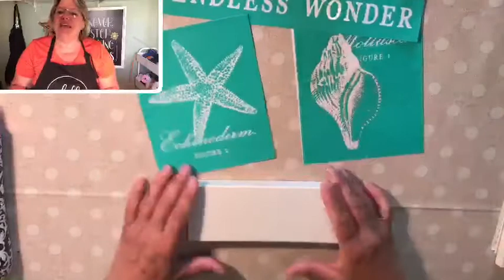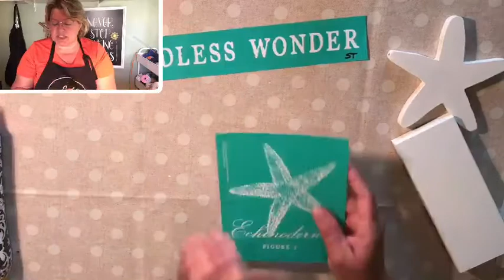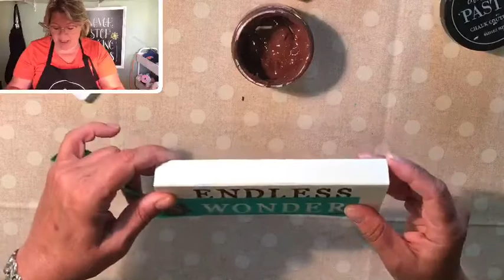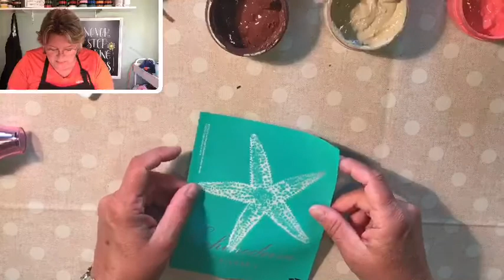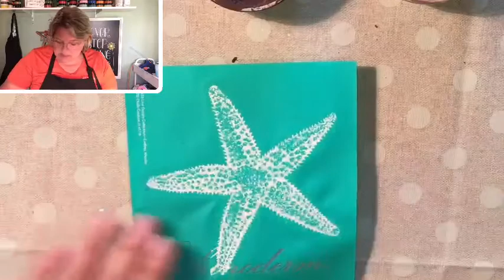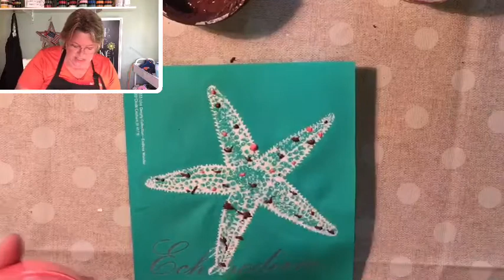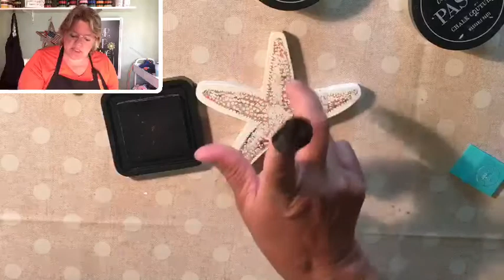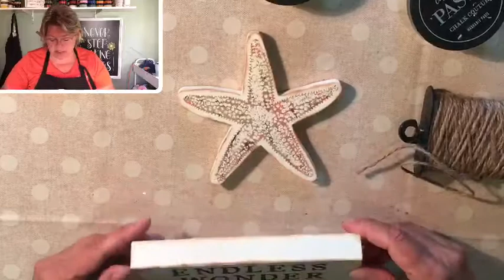Chalk Couture Endless Wonder Starfish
Using Chalk Couture’s Endless Wonder Design Transfer, Chalkology Paste, and tools, I create a piece with a beach vibe!
Be sure to turn on notifications on my Facebook page where I do Live demonstrations, weekday mornings at 10 AM, EST.
If you like what you see, get more information about our beautiful product line, , join my monthly exclusive Club Couture, or learn about being paid to craft as a Designer like I am